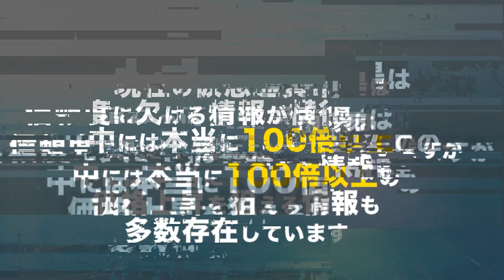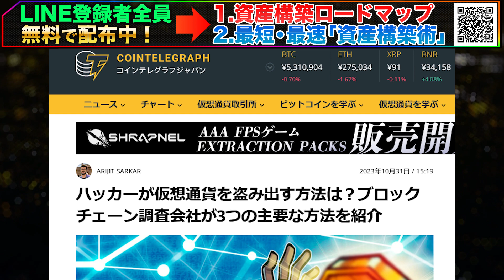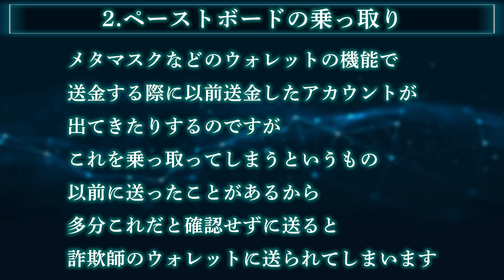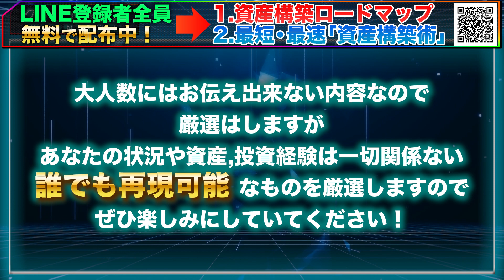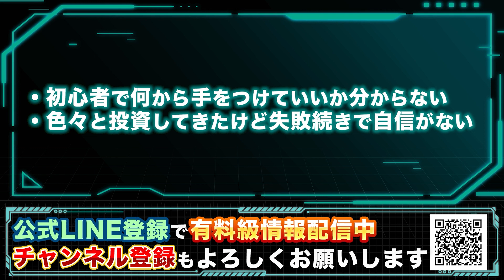詐欺であなたの仮想通貨が消滅！？ハッカーの手口と対策を教えます！【ビットコイン】【リップル（XRP）】 【イーサリアム】